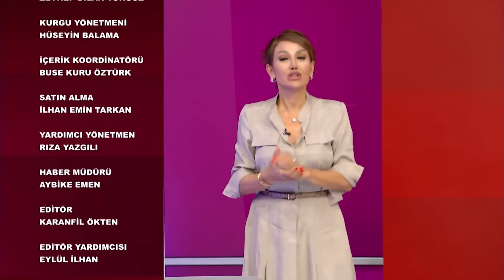Gerçeğin Peşinde 552. Bölüm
91 Yaşındaki Fatma teyze için tüm köylüler birlik oldu. İki kız kardeş yalancılıkla suçlandı... Kız kardeşler Miras peşinde mi?
Yaşlı annelerine şiddet uyguladılar mı, Şahitler canlı yayında konuşacak. Kayıp Tülay hakkında çelişkiler çoğaldı ailenin Cinayet şüphesi arttı. Yenge Canan'ın tedirginliği şüphe uyandırdı.2 çocuk annesinin başına ne geldi? Neriman, 26 yaşındaki kızı Hilal Nur'un hayatından endişe ediyor.